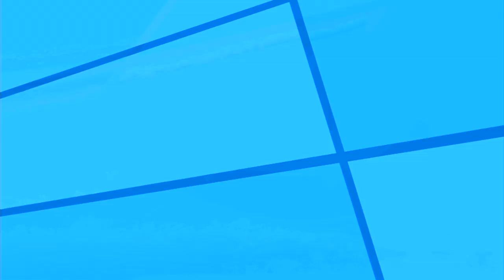Episode 28 | Grossology | KEEP IT WEIRD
EPISODE 28 - Flushed Away

When alligators start showing up in people’s toilets, doing your business becomes risky business.  But, gators in the sewers are just an urban myth – they just couldn’t survive down there.  Something fishy (reptilian) is definitely going on!  Maybe it has something to do with the inventor selling the Gator-Guard 5000, a gator in the toilet trapping system??  Or could it be something else?